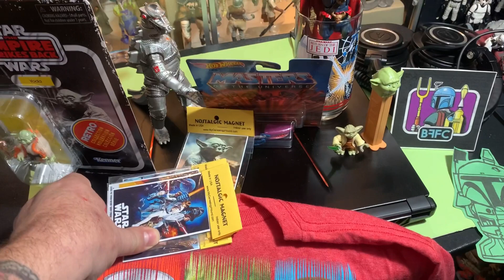Slave-1 Kenner Star Wars Vintage Haul Mail Call. Plus Goodies from a Viewer!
-Gillster and Darth Marc helped sort this out for me. Thanx a lot guys!

Hello and welcome to my Toy Room.

One of the Paliboys!

mailing address:
4702 Martinique Dr.

eBay store: